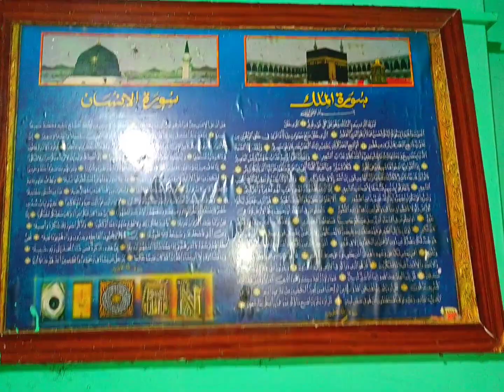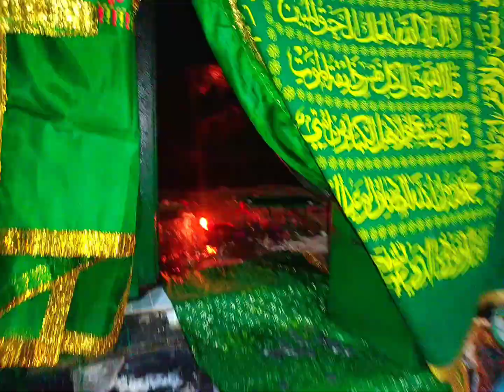bhandarkoot 🤍 ziarat ❤kishtwat Hazrat zainuddin wali rahmtullah Alai 🤍🤍kishtwar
Hazrat zainuddin wali rahmtullah 🤍🤍🤍🤍🤍